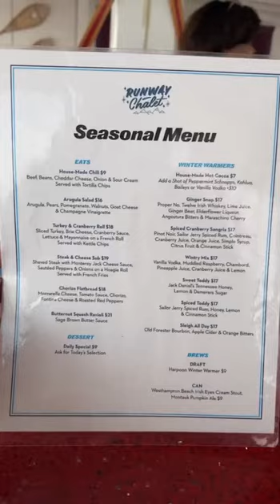Layover At TWA Hotel ( JFK Airport)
I had an 8 hr layover so had to take some time to chill at the TWA hotel.
This is a quick glimpse of what you can see when there.

Thank you to Michell for her help :)